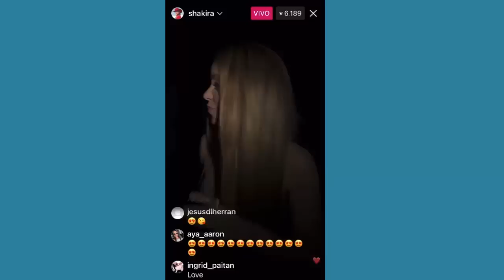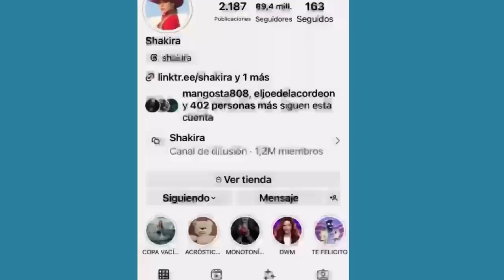DE NO CREER pique INESPERADA REACCIÓN ESTO DIJO EN VIVO SOBRE shakira SORPRENDENTE